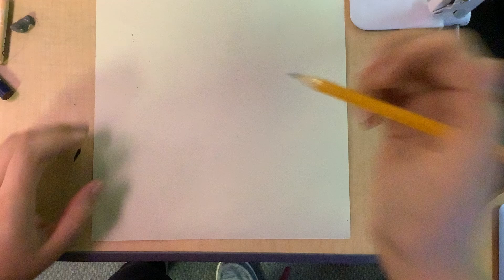1st grade portraits